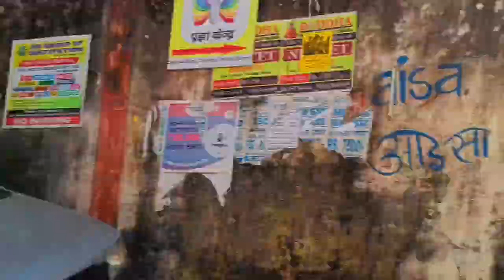Doranda College me 🏫 New Pragya Kendra 📄🖥️youtube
Doranda College me 🏫 New Pragya Kendra 📄🖥️

Ankit Alex
do follow on Instagram @ankitalex8031